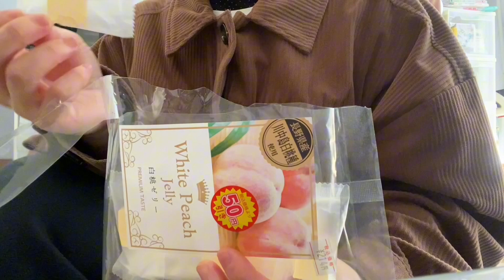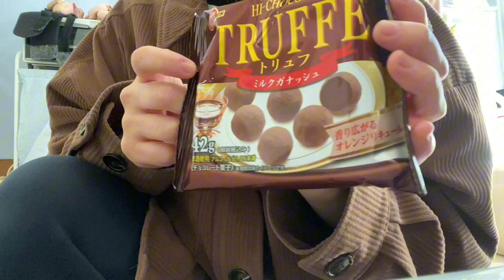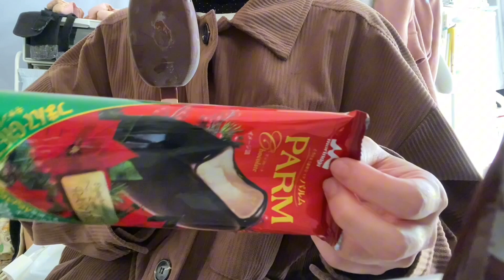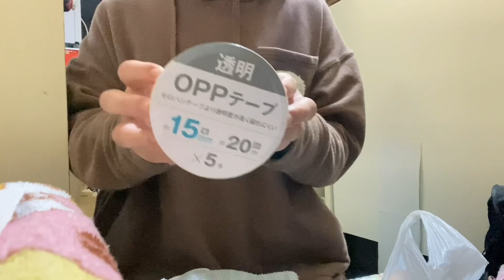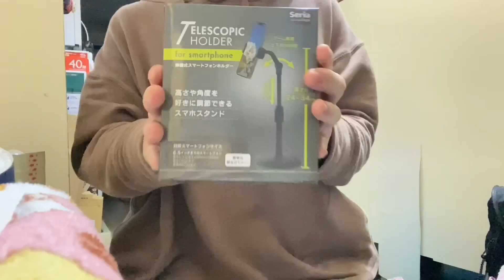【0円生活】貯めたポイントでゲットした戦利品、100円ローソンと100均セリアに行ってきた【30代一人暮らしの日常】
ようこそ、ごま子の暮らしへ🏠
よかったらゆっくりしてってくださいな🍵

    うつで適応障害から社会復帰
　　　低収入で一人暮らし
    ものづくりしながらバイト
　して生計を立てる人
╰━ｖ ╯
　gomacoo

〰 goma's ✿ shop
🌷ハンドメイドのお店

〰 GOMASHIO ✿ pop
🐈 猫雑貨とお洋服のセレクトショップ（準備中…）

ハンドメイド作家とYouTube活動の応援をしてくれる方よろしくお願いします😌